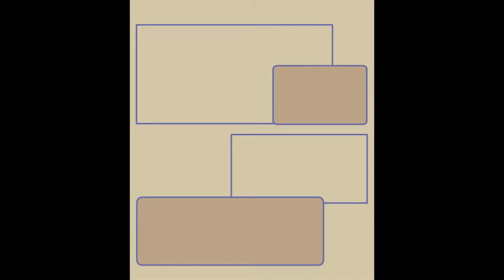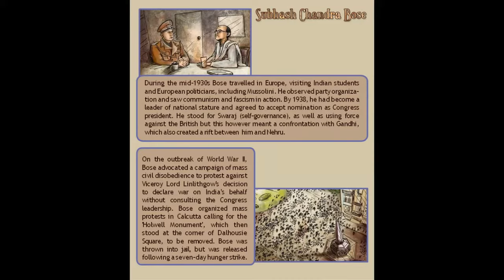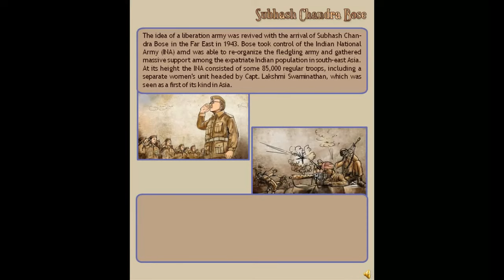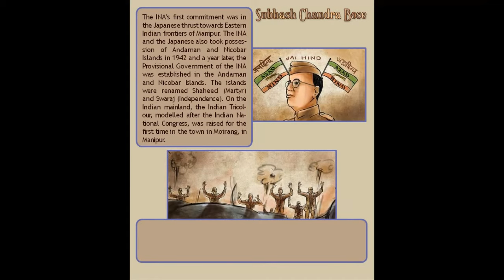Biography of Netaji Subhas Chandra Bose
Subhas Chandra Bose was a most famous legendary figure and brave freedom fighter in the Indian history. His great contributions of freedom struggle are unforgettable in the history of India. He was a real brave hero of the India who had left his home and comfort forever for his motherland. He always believed in violence and chose way of an armed rebellion to get independence from British rule.

He was born in Cuttack, Orissa on 23rd of January in 1897 in the rich Hindu family. His father was Janaki Nath Bose who was a successful barrister and mother was Prabhabati Devi. One he was expelled from the Presidency College Calcutta because of being involved on the attack of British Principal. He brilliantly qualified I.C.S Examination but gave up and joined Non-Co-operation Movement in 1921 to fight for freedom of India.

He worked with the Chittaranjan Das, (a political leader of Bengal) and an educator and journalist in the Bengal weekly called Banglar Katha. Later he became Bengal Congress volunteer’s commandant, Principal of National College, Mayor of Calcutta and then appointed as Chief Executive Officer of Corporation. He went to jail several times for his nationalistic activities however he never gets tired and hopeless. He was elected as President of Congress but once he was opposed by Gandhiji because of some political differences with Gandhiji. He moved to East Asia where he prepared his own “Azad Hind Fauj” (means the Indian National Army) to make India an independent country.